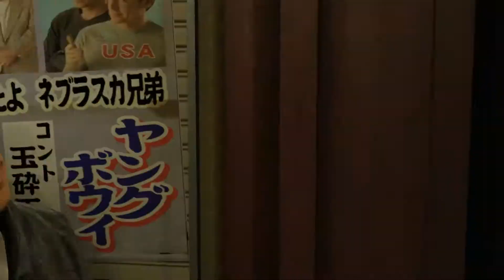Lets Play Yakuza-Zero (Blind/HD) Part-25 Das dritte Kapitel abgeschlossen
Dieses Game ist für Zuschauer unter 18 Jahren NICHT geeignet.

Damit Herzlich Willkommen zu einem neuen Blind-LP.
Wir begeben uns mit Kiryu (Hauptfigur) auf die Suche nach einem Mörder der uns den Mord andrehen will.
Kiryu wird das nicht auf sich sitzen lassen. Und wir unterstützen ihn dabei.